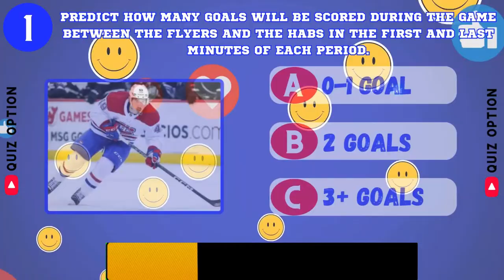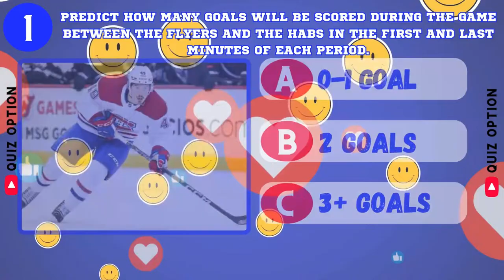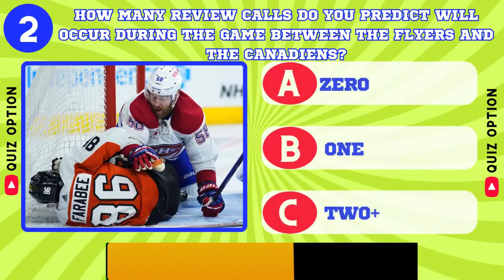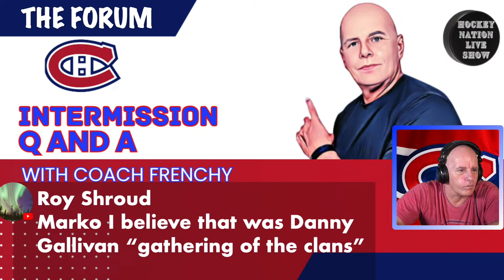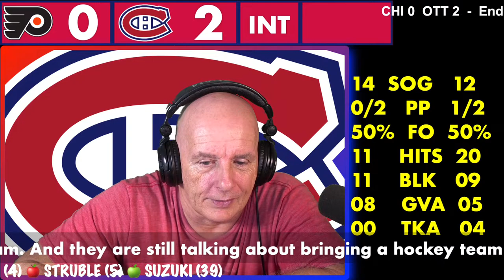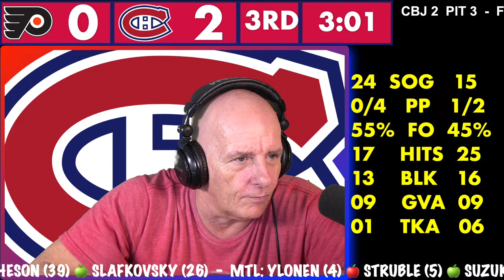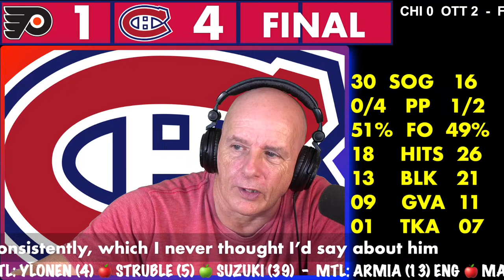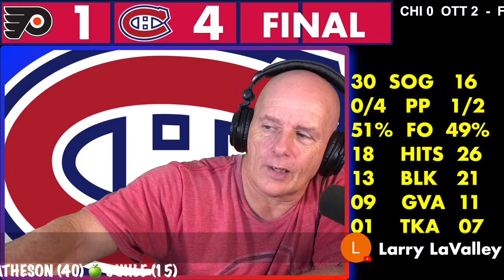NHL GAME PLAY BY PLAY FLYERS VS CANADIENS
🏒 Get ready for an exhilarating showdown as the Montreal Canadiens take on the Philadelphia Flyers in game #72 of the season! With just 11 games remaining, every point counts as the Canadiens battle for a playoff spot.

🛣️ After a grueling 5-game road trip, the Habs are finally back home with a record of 2-2-1. Tonight, they'll face off against the Flyers, and all eyes are on Montembeault as he returns between the pipes to defend the Canadiens' net.

🥊 Meanwhile, the Flyers find themselves in the midst of a fierce battle with the Capitals and Red Wings for a wild card spot. Playing their first game at home after a long road trip can be challenging, but the Canadiens are ready to give it their all.

🔥 Join Coach and fellow Habs fans for live play-by-play commentary as we witness every exhilarating moment of the action-packed matchup between the Flyers and the Canadiens. Don't miss out on the excitement! 🎉 NHL MontrealCanadiens HabsNation FlyersVsHabs 🚨